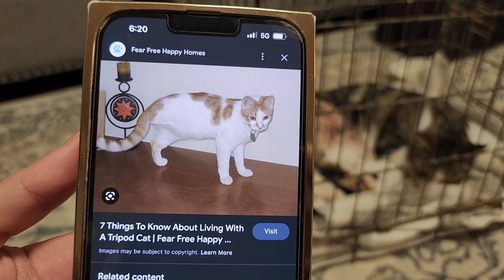СЛУЧИЛАСЬ 😭 БЕДА , БЕЗ СЛЁЗ НЕ ГЛЯНЕШЬ